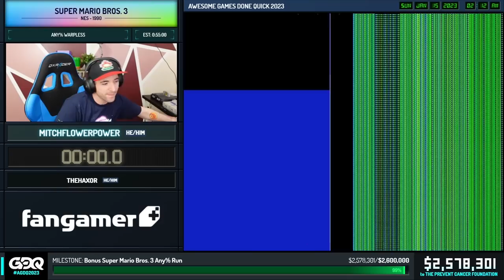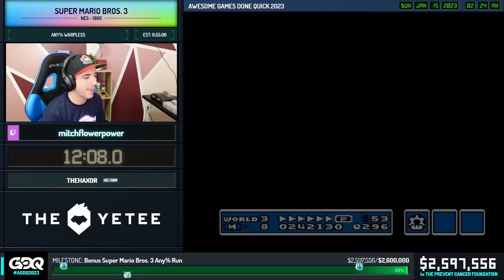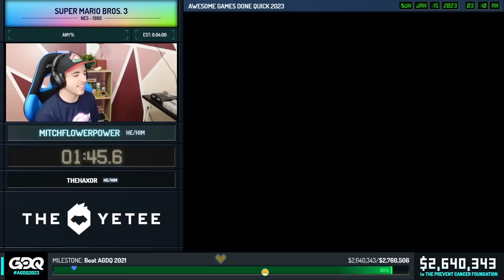AGDQ 2023 Super Mario Bros. 3 Any% Warpless Speedrun by Mitchflowerpower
My run at AGDQ 2023 of Mario 3 warpless in 52:55, plus a bonus any% run!